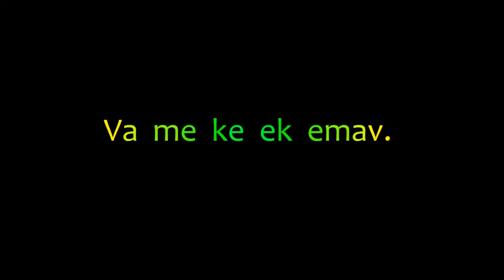Va me ke ek emav.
[avk] : Batse dotolmilaf blayak.

[eo] : Jen palindromo en Kotavao.